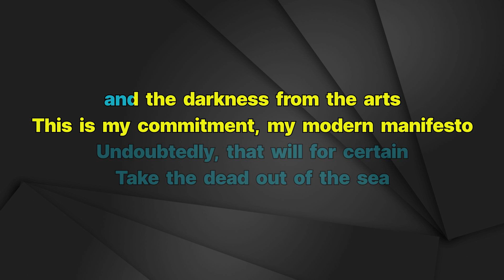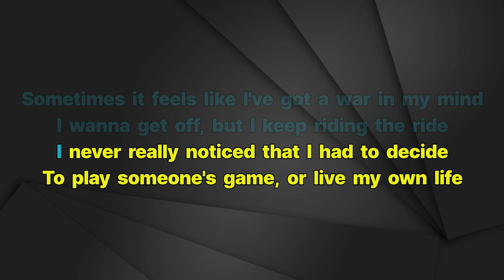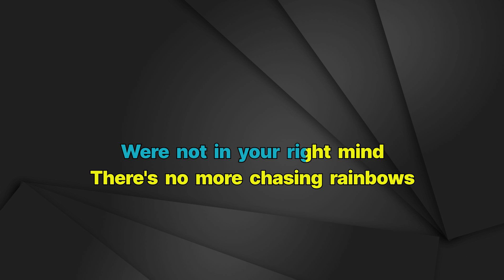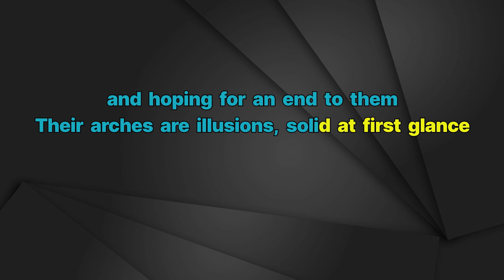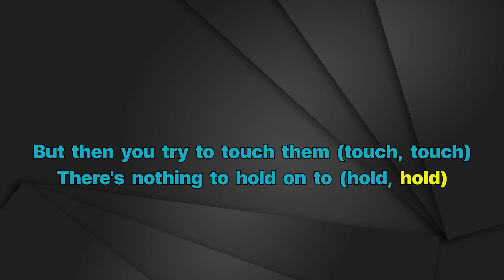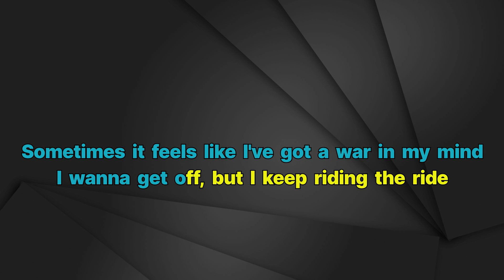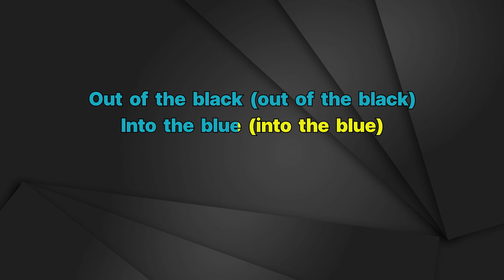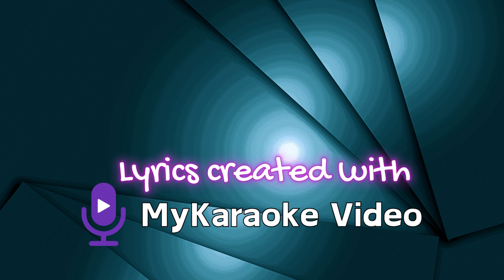Lana Del Rey - Get Free - Karaoke Instrumental - Male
Get Free - Karaoke Instrumental
Tono Male (read 👇🏻👇🏻👇🏻)
Key: Eb